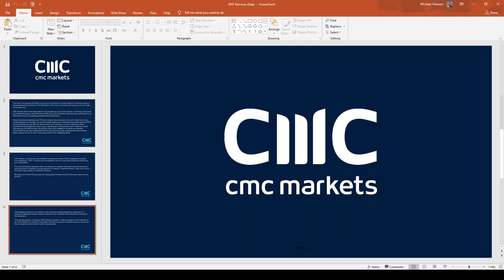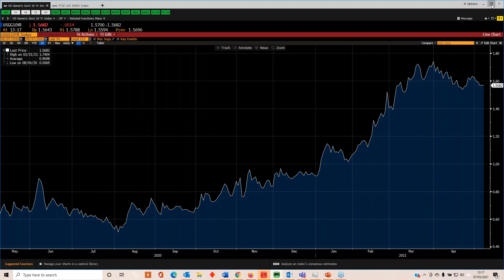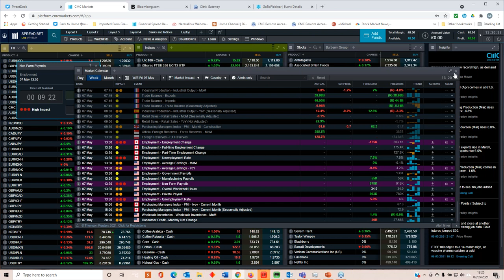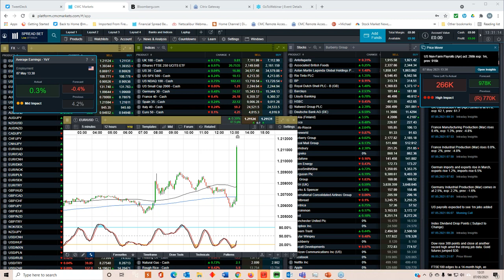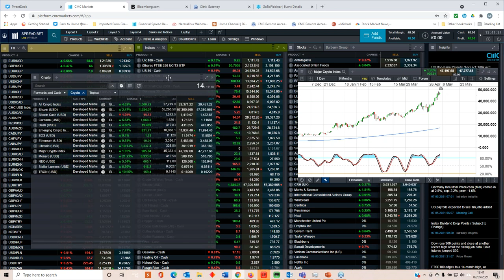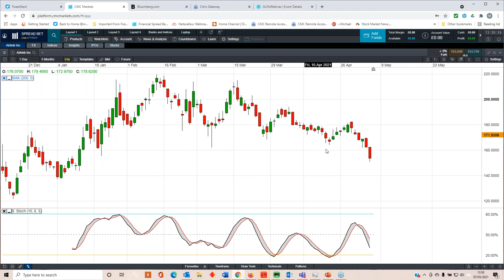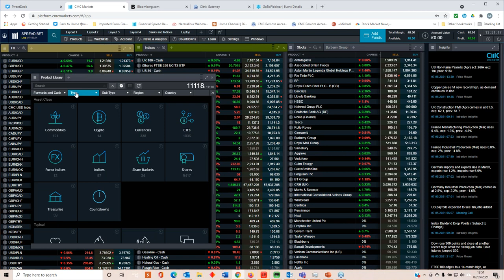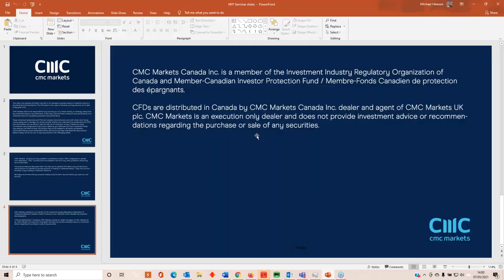US non-farm payrolls replayed - 7 May 2021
Michael covers the latest US non-farm payrolls report for April, and the huge miss in headline expectations, which saw only 266,000 new jobs added instead of the 1m expected.

He also looks at the key char tpoints on all the major indices, commodities, currencies and cryptos.